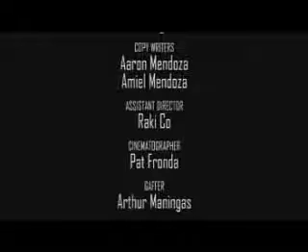Stop Political Killings - PSA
"Stop Political Killings"
a Public Sertvice Announcement

Year Produced : 2007
Production House: Chinemax Productions
Producer: Aaron Mendoza

Director: Papins Mendoza
Asst. Director: Rocky Ko
Scriptwriter: Aaron Mendoza, Amiel Mendoza
Production Manager: Che Ingles
Cinematographer: Patrick Fronda
Gaffer: Arthur Maningas

Editor: Aaron Mendoza